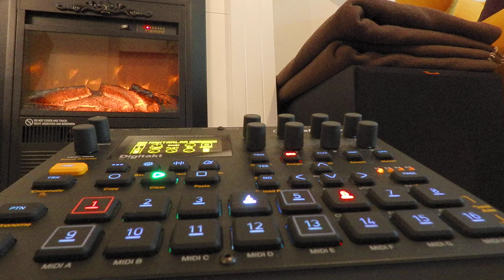Digitakt B11 MANTARLAR 123,8bpm Elektron